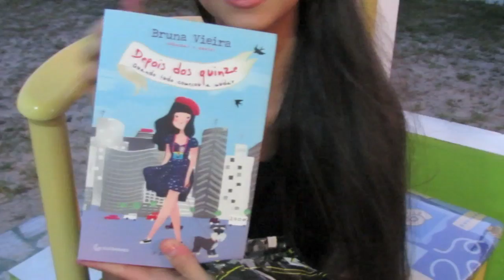Vlog: Meu Final de Semana na Ilha